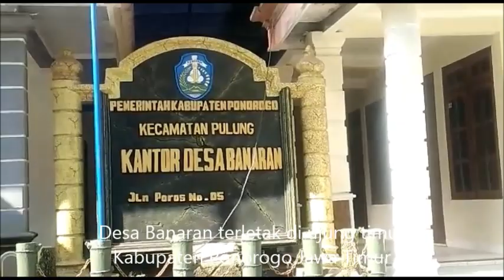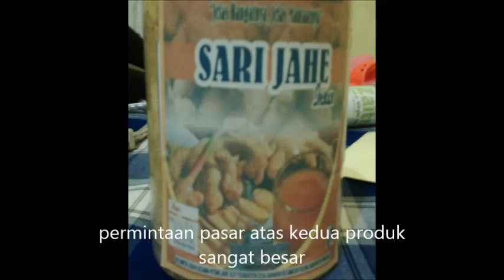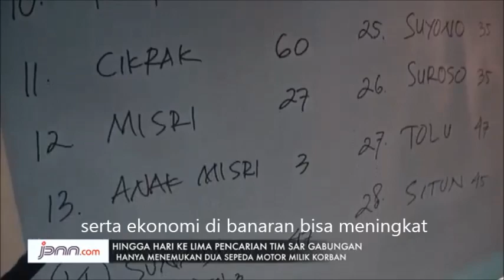Call for proposal 2018:Pengolahan Produk Turunan Jahe Gajah Organik Di Ponorogo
Usulan program alif foundation untuk dilaksanakan di daerah Desa. Banaran Kec. Pulung Kab. Ponorogo